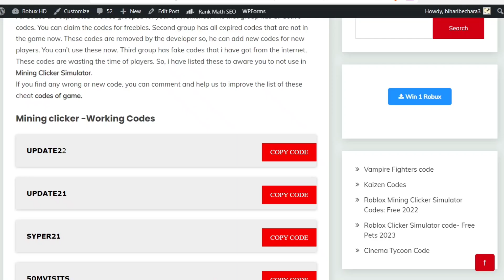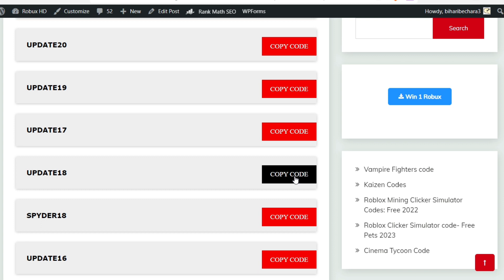All *Secret* Mining Clicker Simulator Codes 2022 | Codes for Mining Clicker Simulator - Roblox Code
All *Secret* Mining Clicker Simulator Codes 2022 | Codes for Mining Clicker Simulator 2022 - Roblox Code